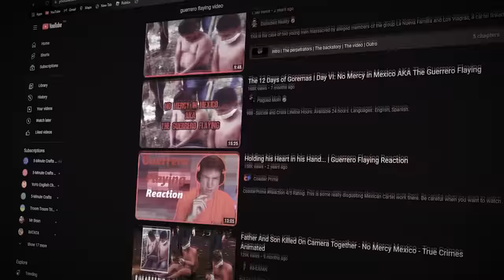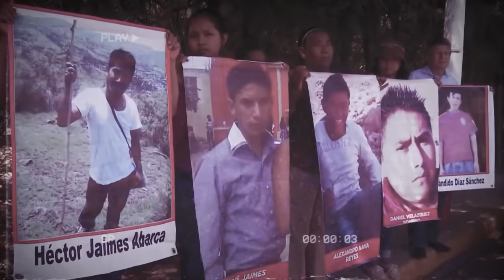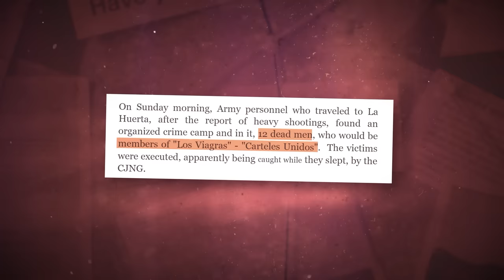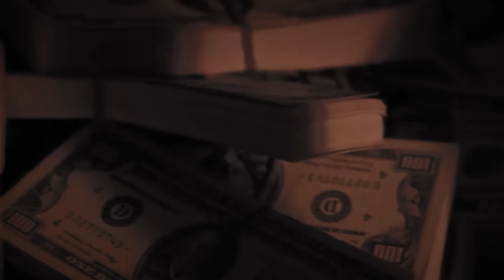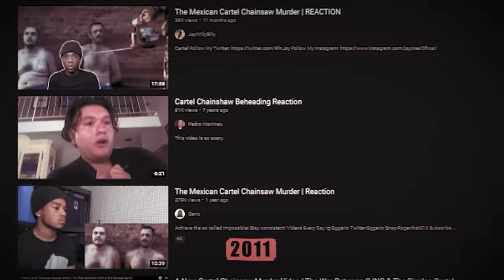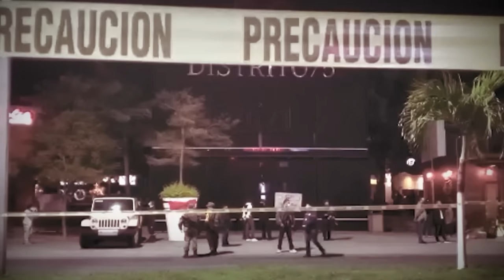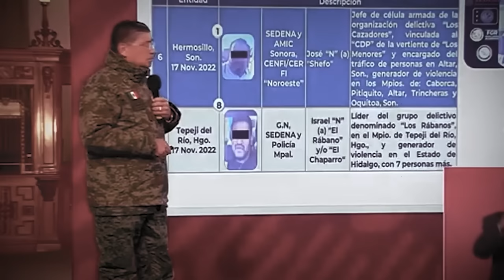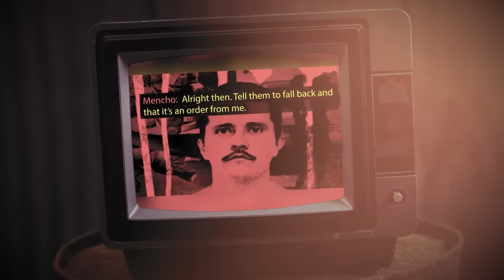The Brutal Torture of A Father & Son (The Guerrero Flaying)